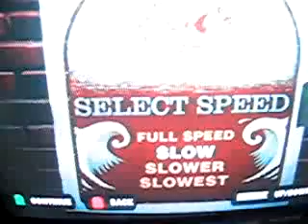Guitar Hero 2 Jordan Solo B Hands - Expert 100% FC (Full Speed)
Tough section.